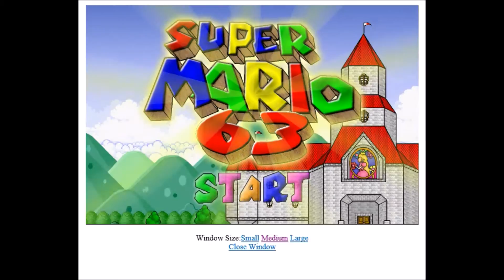Super Mario 63 part 1